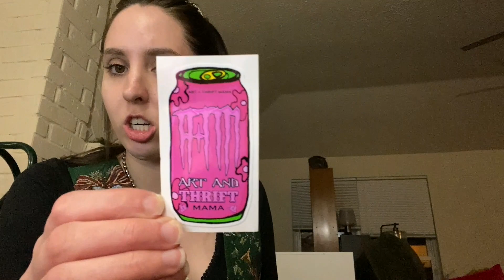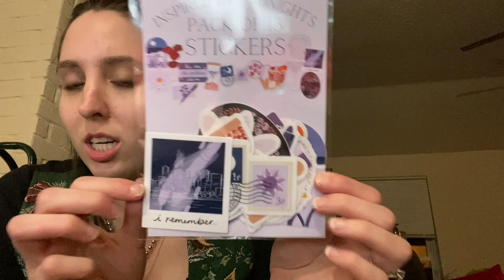christmas party | vlogmas day 9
vlogmas day 9, my works christmas party!!! enjoy!!

Depop store: @penthriftandmore
Depop Instagram: @penthriftandmore